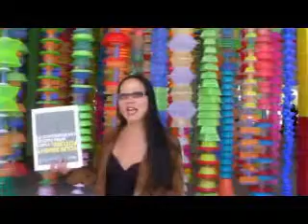LACMA Your Bright Future: 12 Contemporary Artists from Korea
LACMA press preview for Your Bright Future: 12 Contemporary Artists from Korea, the first major museum exhibition in the US to focus on contemporary art from Korea in nearly two decades.  Haegue Yang, Koo Jeong-A, Do Ho Suh, and Kimsooja.  Joyce Chow of MBN and Newsvideoweb at LACMA in Los Angeles.